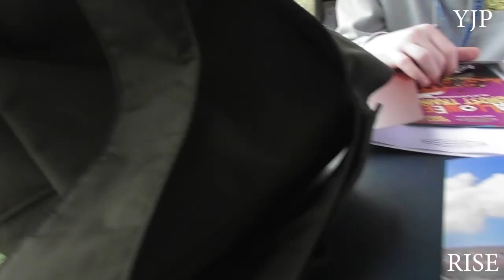Travel and Tourism Student at Bury College went on a trip with Yve